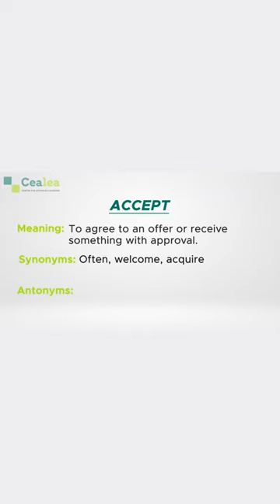Learn How to Use Accept - Accept meaning, synonyms, antonyms, and example sentences.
Learn with Cealea - Center For Advanced Learning